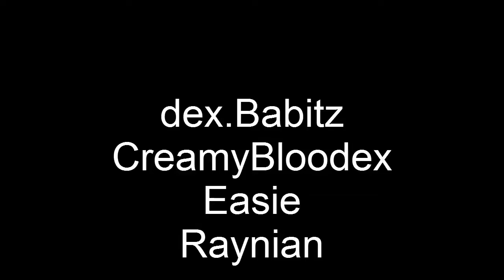Dayz - CB - Market Panic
Not a lot of action here, just the psychology and dialogue of how a diverse group of survivors react to an unexpected situation that they don't really have the training for.  (I apologize for the sound)